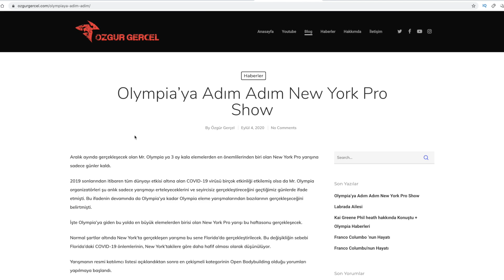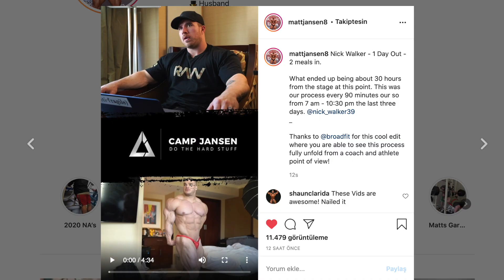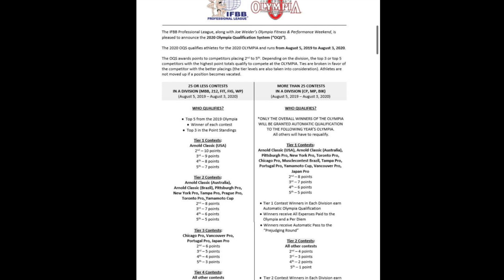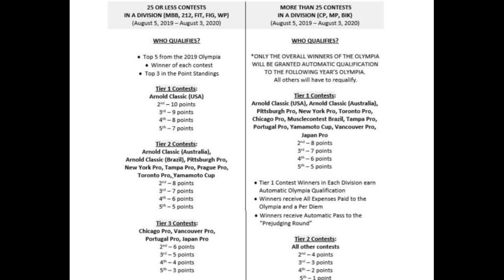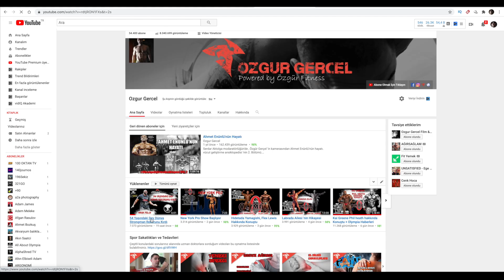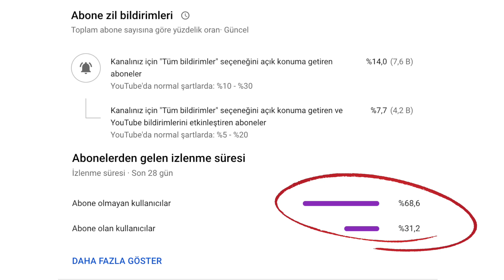Kütle Canavarı Nick Walker Artık Profesyonel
Kütle canavarı Nick Walker Artık Profesyonel . Geçen haftasonu Amerika'da yapılan Pro card seçmelerinin de olduğu yarışta nick walker pro card sahibi olarak artık "ifbb pro" ünvanını aldı ve Olympia yarışına bir adım daha yaklaştı.